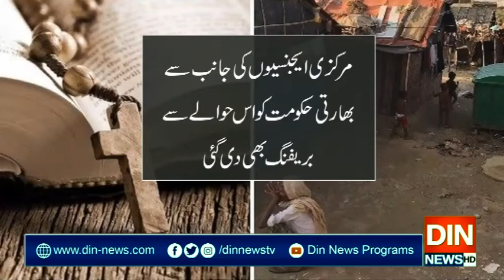مودی کےمتنازعہ شہریت قانون کا ایک اور تاریک رُخ